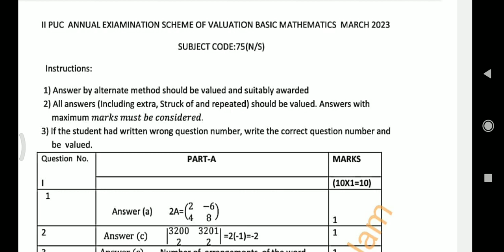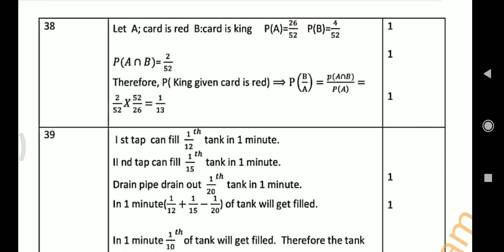2puc Basic maths keyanswers of annual exam 2023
2puc Basic maths keyanswers of annual exam 2023

download